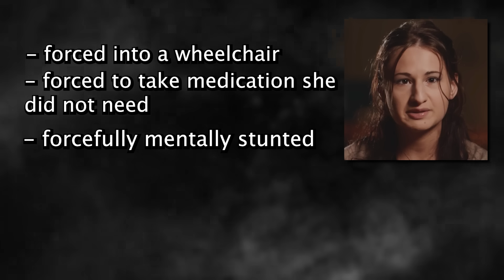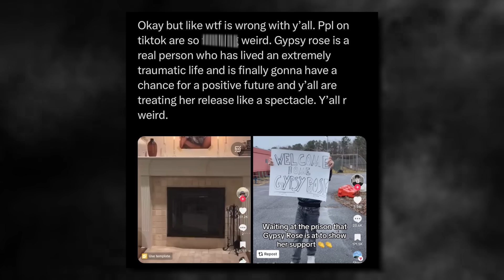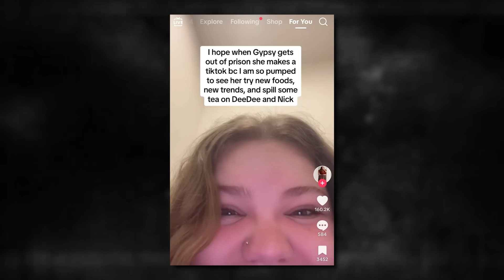Twitter is Being Weird Over Gypsy Rose Blanchard’s Release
gypsy rose blanchard’s release has been causing quite the controversy over on twitter. but why?